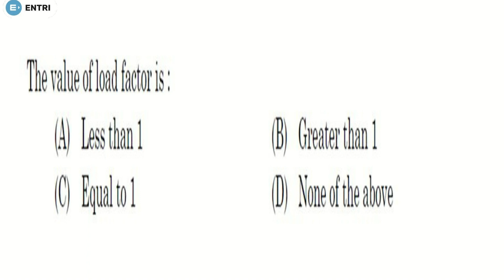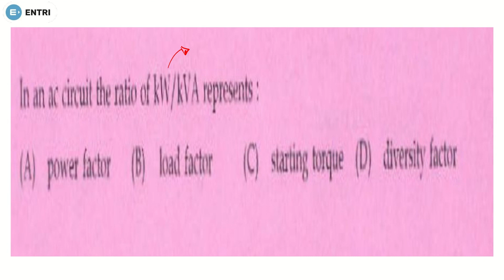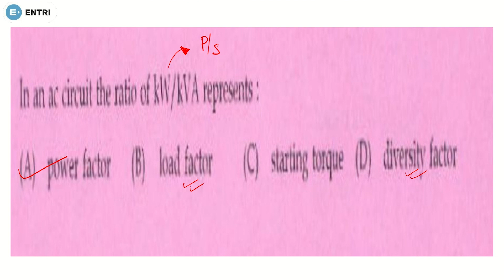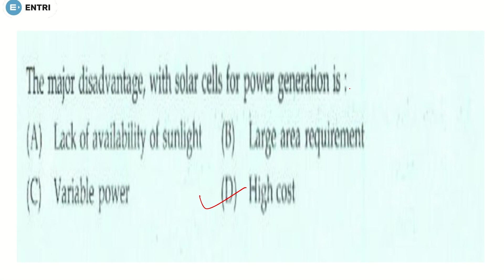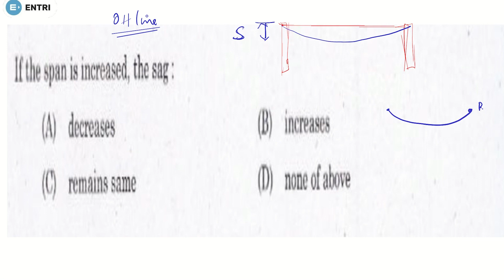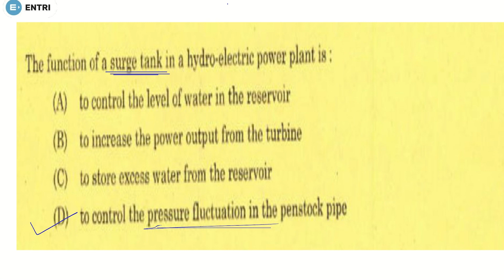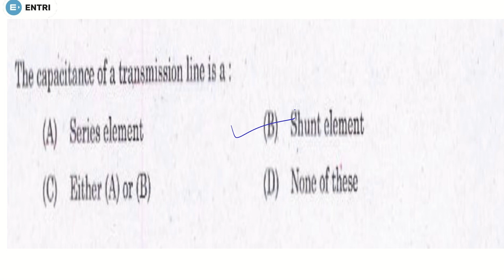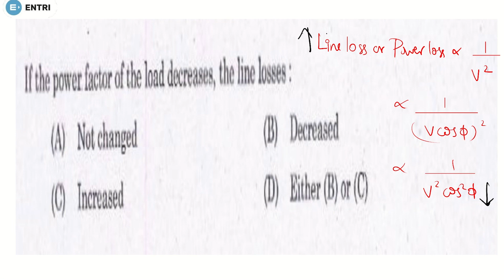Power Systems Part 3 | കേരള PSC ഇലക്ട്രീഷ്യൻ എക്സാമിനേഷൻ | Questions Series | Entri Technical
In this video Jithin sir explains the important concepts and questions related to Kerala PSC ITI electrician exam , Complete  syllabus of electrician exam will be discussed on entri app, now we will going trough some important topics in each module of the syllabus

എൻട്രി യുടെ ടെക്നിക്കൽ കോഴ്സിൽ ജോയിൻ ചെയ്യാൻ Link follow ചെയ്യുക.

Kerala Public Service Commission has released the exam dates for the Electrician post. The examination is scheduled to be held on 25th November 2021. The Kerala PSC examination calendar for November has been released indicating the exam confirmation and admit card dates.

Kerala PSC Electrician Exam Pattern
The pattern of Electrician and Electrician Grade 2 is similar to all other KPSC exams. The mains topics include the questions based on educational qualification for the post.

Electrician & Electrician Grade 2 Exam maximum marks – 100
Duration of the examination – 1 Hour and 15 Minutes
Medium of the questions for the Electrician & Electrician Grade 2 – English
Mode of conduct of prelims exam – OMR/Online (Objective Multiple Choice)

ITI Electrician & Electrician Grade 2 Syllabus

Module – 1
Basic Electricity
Fundamental Of Electricity
Flux and soldering technique
Property of Resistance
Conductor, Insulator, Semiconductor
Types of wires and cables

Module – 2
Ohm’s Law
Ohm’s law, Kirchoff’s law
Effects of variation of temperature on resistance
Chemical effect of electric current
Laws of resistance
Different types of cells
Grouping of cells
Care and maintenance of cell
Buckling, Sedimentation

Module – 3
Magnetism
Classification of magnetic properties
Para, dia, and ferromagnetic material
Electromagnetism, Fleming’s left, and the right-hand rule
MMF, Flux density, Reluctance
Faraday’s laws of electromagnetic induction, Lenz’s law
Capacitor, types, and functions

Module – 4
Alternating current and Earthing
Alternating current, Earthing
Types of wiring both domestic and industrial
Grading of cable and wires
Current rating, Testing of installation by megger

Module – 5
DC Machine
DC Generators and Type
emf equation
Description of series, shunt, and compound Generator
DC motors and type
Starters 3 points, 4 points, and speed control machine

Module – 6
AC Motors, single and 3 phase
AC motors and starters single phase and 3 phase
DOL, Star-Delta, slip ring motor starter
Autotransformer starter
AC motor panel wiring
Phase sequence

Module – 7
Instruments and Transformers
Measuring Instruments, Indication type, and Deflecting types
Controlling torque and Damping Torque
The basic principle of Transformer, emf equation of transformers
Parallel operation of Transformers
Cooling, Protective Device

Module – 8
Illumination and Basic Electronics
Illumination – Laws of illumination
Type of lamp, Domestic appliances
Semiconductor – P-type, N-Type
Classification of Diode, Rectifier, Transistor

Module – 9
Power Generation
Generation Source of energy
Various types of power generation

Module – 10
Transmission
Transmission and Distribution
comparison of AC and DC transmission